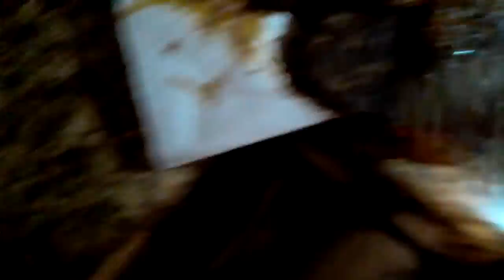Dope Hamburgers marinated in STEAK SAUCE